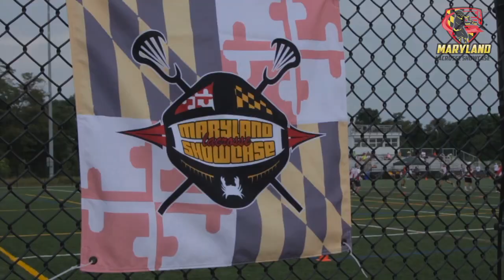Maryland Lacrosse Showcase 2015 Highlight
2015 Maryland Lacrosse Showcase

* College Lacrosse Recruiting Showcase
* East Coast Lacrosse
* Get Recruited